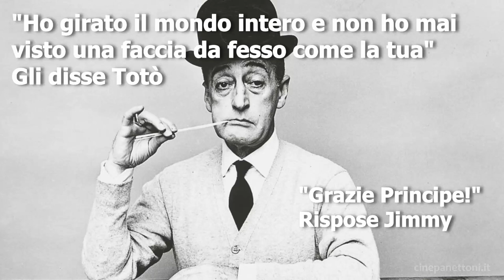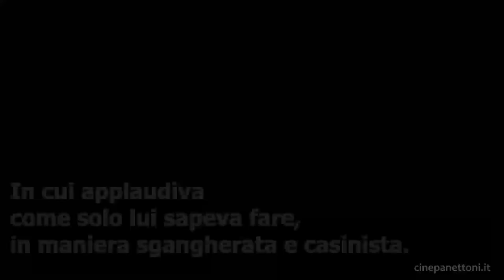È morto Jimmy il Fenomeno 😞 - UnMinutoDiUnMito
La vita incredibile di Jimmy il Fenomeno raccontata in un minuto di biografia... UnMinutoDiUnMito